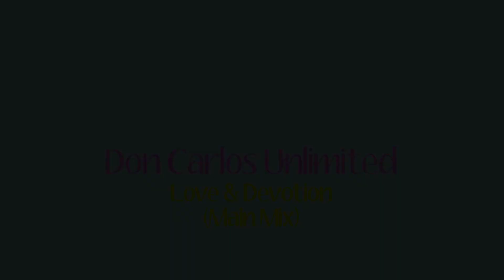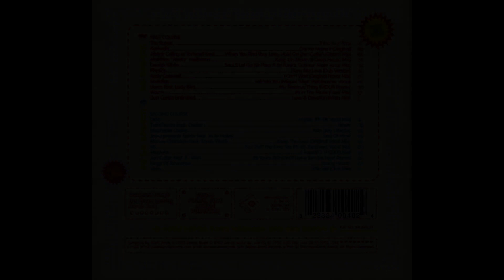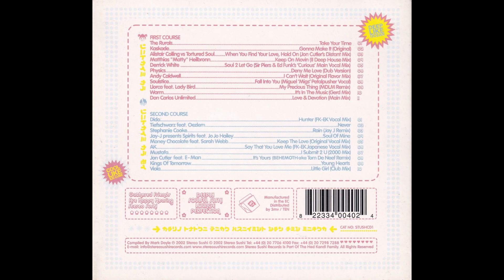Don Carlos unlimited - Love & Devotion (Main Mix)